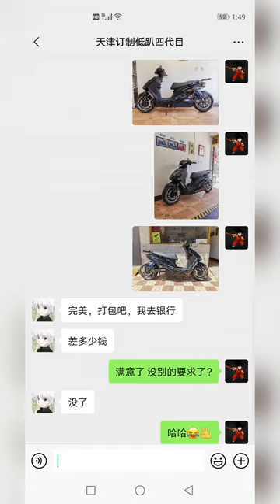Every time I see a satisfied reply from a customer, it is worth the effort Electric motorcycle mod